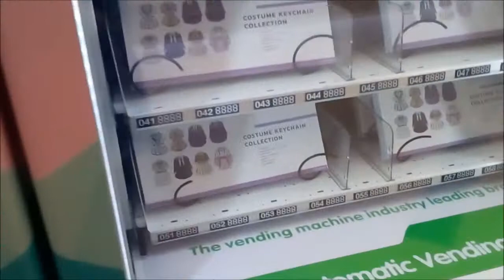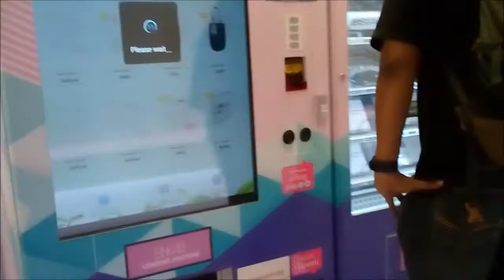【 BNK48 美女 @ BKK 】- Vending Machine - タイ人、グッズお買い上げ อยากจะได้พบเธอ คุกกี้เสี่ยงทาย @ Bangkok THAILAND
『 日本国内でしか利用できないWEBサービスを海外から利用する方法 』

『 格安！海外周遊個人旅行の作り方 - アジア編 - 』